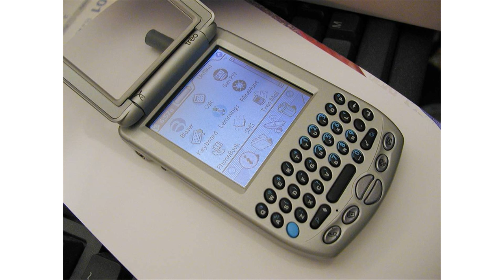fossil abacus au5008 wrist pda with palm os